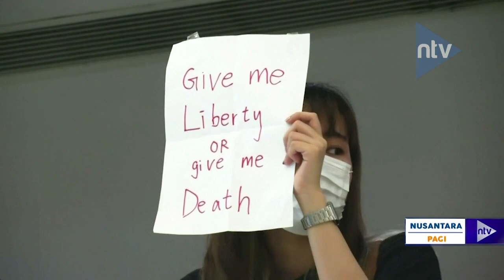UNJUK RASA DI DALAM MAL BENTROK DENGAN POLISI